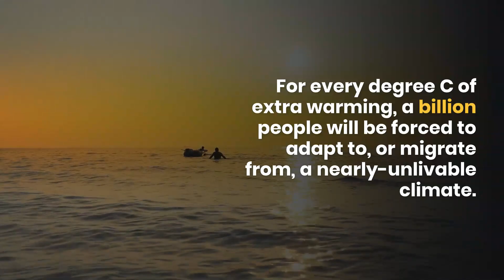Unlivable Heat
Nearly unlivable heat waves are in our future if we don't act quickly on climate change.